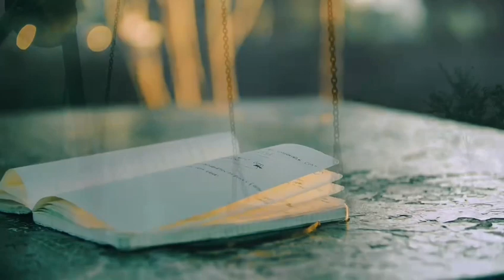Wagner-Im Treibhaus-Eugenia Dushina-Peter Ritzen